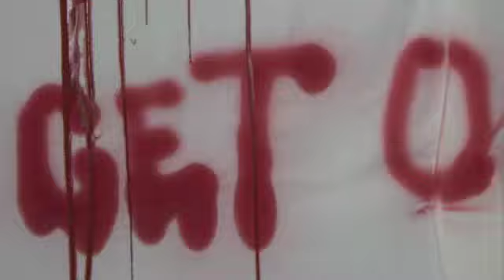PRONG - RIVALS - TOY CALLED GOD + Guests @ AVALON - All Ages - 2/16/12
SANTA CLARA, CA - PRONG has returned to the San Francisco Bay Area and are playing with RIVALS (San Jose) TOY CALLED GOD (Brentwood) + Guests at the Avalon Night Club.